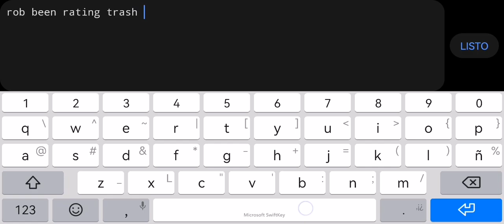"Utopia" 100% by Ryli06 |Geometry Dash 2.11